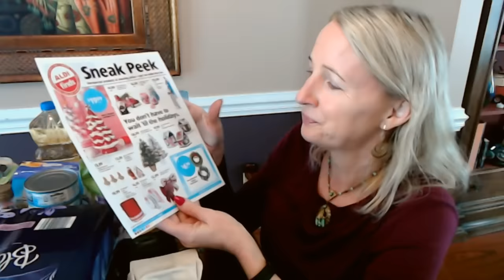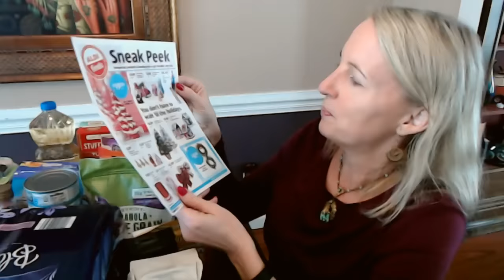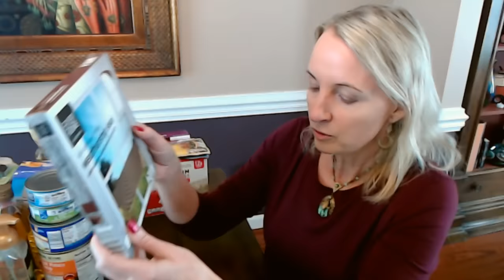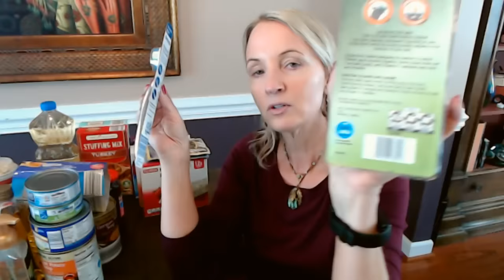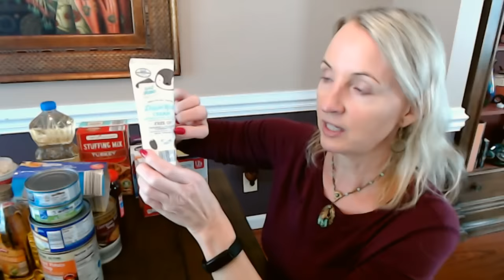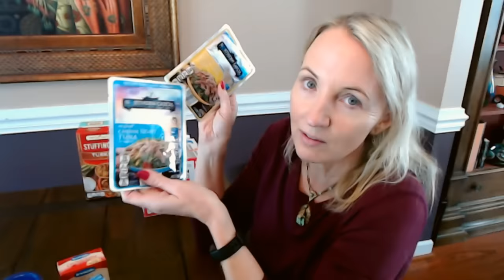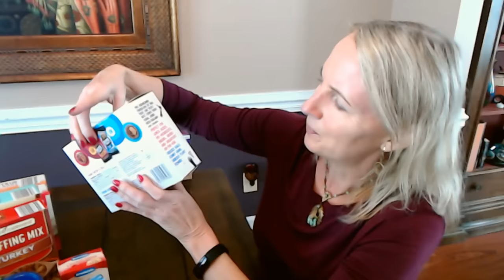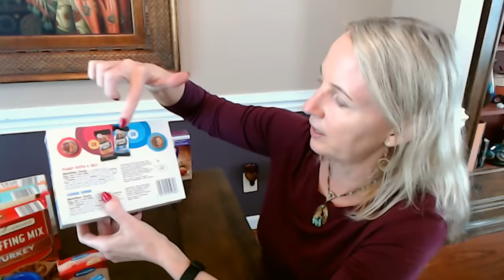ASMR | Aldi Shopping Haul Show & Tell 10-19-2023 (Soft Spoken)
Nail Color:  one coat of Kur Butter base coat, two coats of Sally Hansen Mega Strength nail polish, "Sorry Not Sorry," and one coat of Color Shield top coat.

In this video, we'll be taking a look at some items that I bought to go in the blessing box!  I hope you enjoy it.  :)